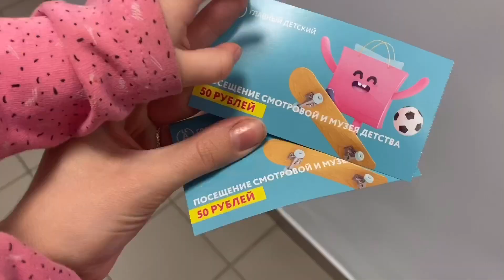FAMILY VLOG. ЦДМ на Лубянке. 🌸Самая большая игрушка ЛЕГО в МИРЕ 😍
Всем привет, добро пожаловать на мой канал, где я снимаю нашу повседневную жизнь с маленьким годовалым ребёнком. На День Святого Валентина, мы решили выехать в Центральный Детский Магазин, там очень красивая смотровая площадка, много разных музеев(мы зашли в МУЗЕЙ ДЕТСТВА), куча всяких кафешек, кинотеатр и много много детских магазинов.

ЦДМ на Лубянке. САМАЯ БОЛЬШАЯ ИГРУШКА ЛЕГО в МИРЕ.